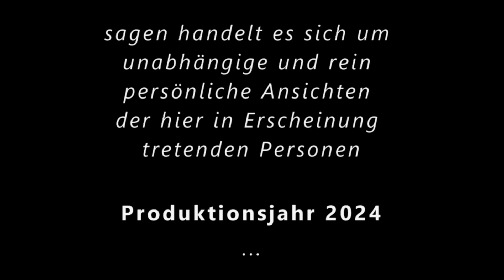12/13 | Januar 2023 | Grundkurs biodynamische Landwirtschaft | Dottenfelderhof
Hier hält Martin von Mackensen im Rahmen des Januarkurses 2023 der Landbauschule vom Dottenfelderhof eine Vorlesungsreihe als Grundkurs. Das Publikum besteht aus Azubis und Landbauschülern des Jahreskures vom Dottenfelderhof.